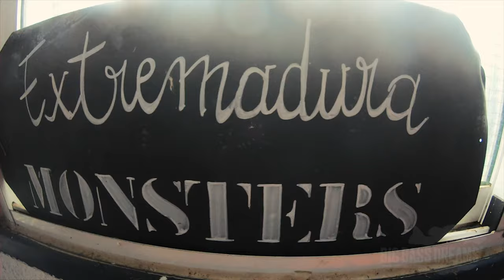Biggest Pike Ever for Jeff A NEW PB! - BBD Spain Part 6 Lake Orellana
Jeff aka @Megabass_Bichon has been fishing for European pike for many years, this episode highlights a special moment in his fishing career as the team lands his Personal Best (PB) European pike!!!  Congratulations on the biggest pike of your life Jeff!!!

Much more coming from this series including some incredible catch sequences we are looking forward to sharing with you all!

Shimano Tranx 500

Cameras used - GoPro Hero 7

Megabass Arms Super Leggera
Not Available

Big Bass Dreams Fishing Is Dope Cork Signature Hat

When you guys order product through these links it directly supports this channel.  Thank you guys for the support!

For a DEEPER Dive with content not available to the public